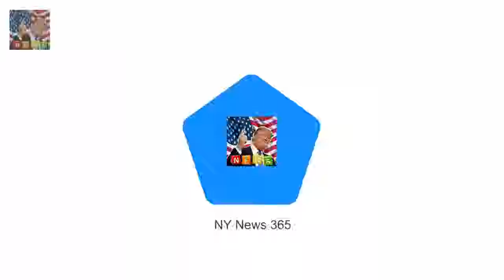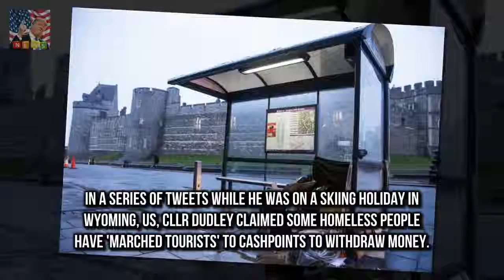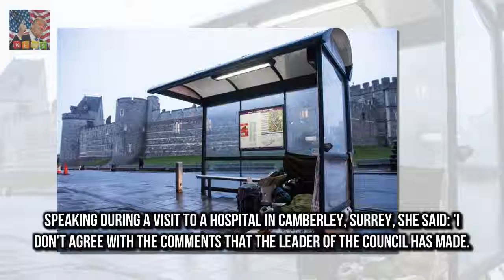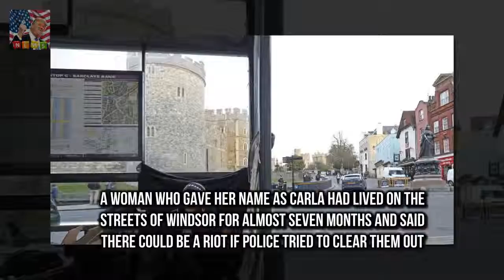Councillor Simon Dudley has accused hom Windsor beggars with homes march tourists to withdraw cash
Councillor Simon Dudley has accused homeless people in Windsor of aggressive begging and intimidation He wants police to rid the epidemic of rough sleeping before Prince Harry and Meghan Markles wedding Cllr Dudley has even accused some of the homeless people of marching tourists to cashpoints for money But rough
Former PR executive Hugo Campbell-Dav The secret to scoring you name on most exclusive guest lists :
On the other beneath a pile of blankets  Harrys wedding the homeless and a war of words in Windsor :
The majority of suppliers are located in the UK but France Portug How YOU can dine like The Queen! :
Prince Harry and Meghan Markle DENIED their choice of reception  Frogmore House was Prince Harry a: